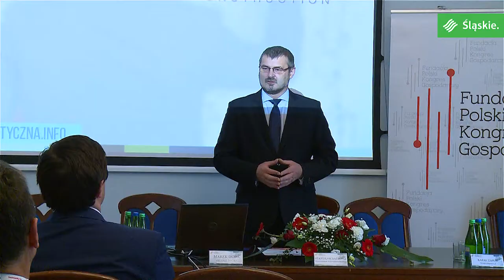Efektywność energetyczna dla samorządów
„Efektywność energetyczna dla samorządów” to główny temat konferencji poświęconej mechanizmom zarządzania i rozwoju projektów nakierowanych na oszczędność energii